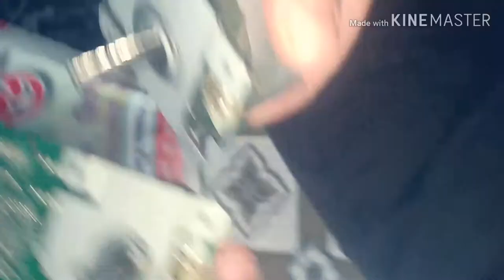Toshiba e-studio 452 main motor change